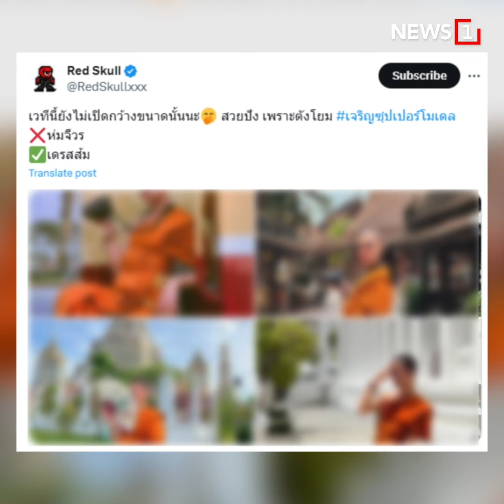ใส่สบงแล้วทรงนางแบบ : [News story]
สวยปังเพราะตังค์โยม! เพจดังแฉ พระสงฆ์นุ่งส้มห่มผ้าเหลือง โพสต์สับไม่สนจีวร